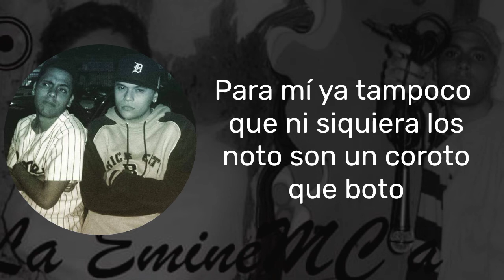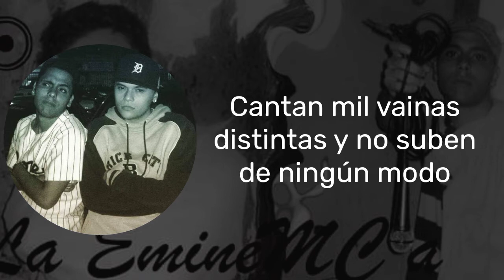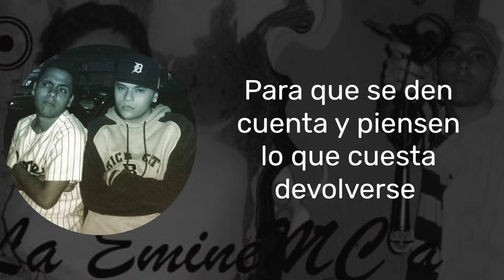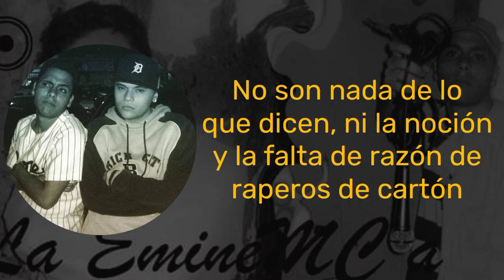La EmineMCa - Mi punto de vista [Letra]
Canción: Mi punto de vista
Artista: La EmineMCa [Benzina y Blue]